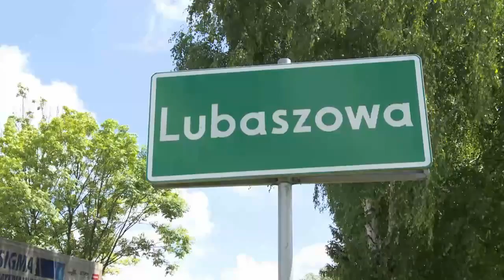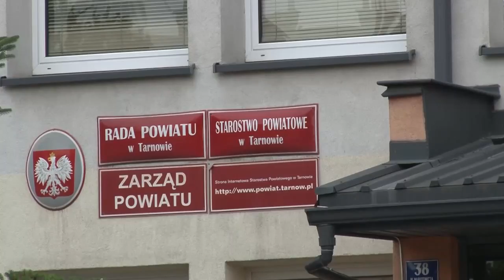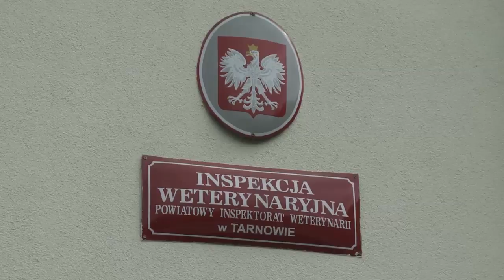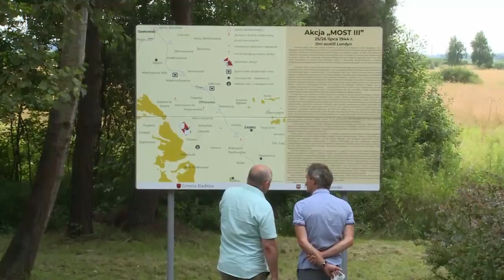Express Powiatu Tarnowskiego – odc. 78